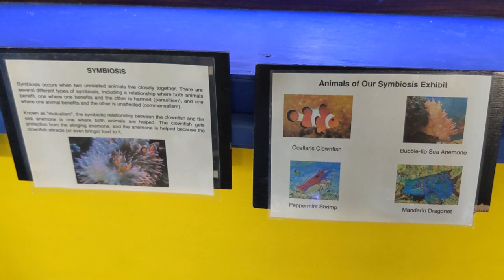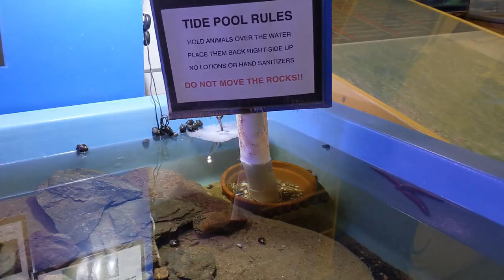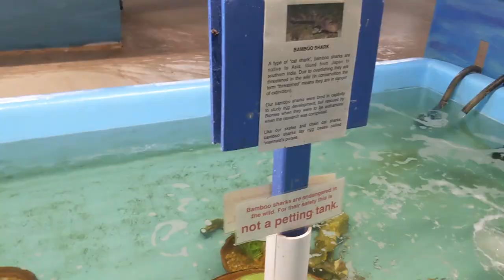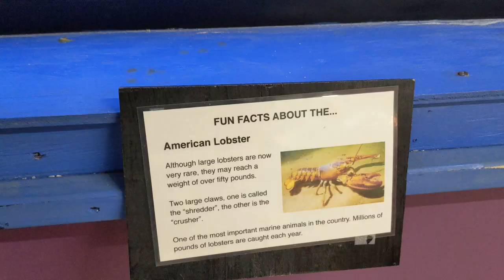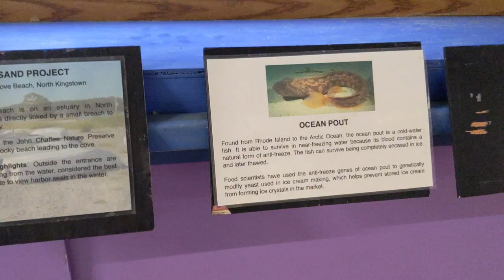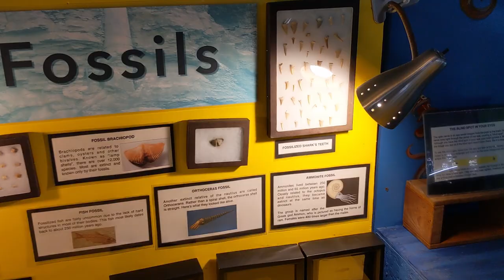A Visit to Biomes Marine Biology Center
Come on a visit to Biomes, a aquarium and much more, in North Kingstown, Rhode Island. Opened in 1995, Biomes for a while was in a small building at the back of the Shady Lea mill complex. That's where Survey director David Gregg first met Mark Hall, the creator and curator, when he used to bring his two young children to pet the sharks and watch Mark hand feed the grouper.

Biomes moved to a big storefront on Post Road in 2012, and since then more and more species and exhibits have been added until there are well over 100 species, 90% collected directly from local waters, on display: a veritable smorgasbord of interesting, fun things to observe and do. There are tons of touch tanks, picnic tables for birthdays, a quieter corner for very small kids, and even a few rescued exotic reptiles Mark's taken in for variety.

Mark Hall began catching and rearing marine life from Narragansett Bay when he was 14 and began doing marine-themed school programs in 1986. That's 35 years of experience at communicating the marine world to kids and boy does it show in Biomes. Mark, his staff, and a large team of volunteers have more surprising facts and curiosities just left lying around to be discovered than larger, fancier aquariums manage to get in their whole facility. It's so cool you won't even miss the fact there are no beluga whales.